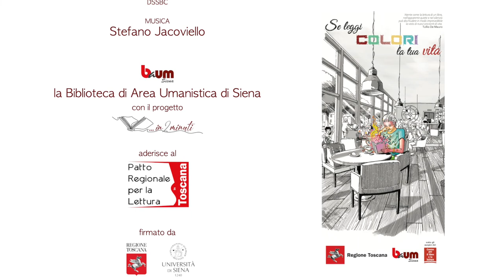…in 2 minuti – Professori, studiosi e appassionati raccontano un libro (3° appuntamento)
Giuseppe Cognetti
parla del suo libro
"Fra Panikkar e Jung. Un nuovo umanesimo interculturale"
Puoi trovare quest'opera in biblioteca, alla collocazione 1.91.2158